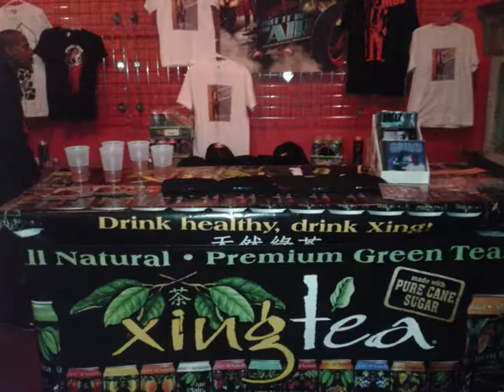MDZ & Xing Tea Valor Playoffs & Gothic Theater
MDZ and Xing Tea come out and show some community luv at the Valor vs Thunderidge playoff game at Shea Stadium..food, Xing Tea and Good music never loose...and neither did Valor! Congrats! Then the team took it to the Gothic Theater for another EPIC show! Thanks to all the fans...and Big Shout out to Top Flite and all the other artist who went in! T&N services and all who support MDZ music!